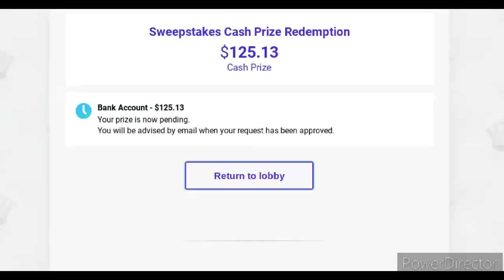GREAT BONUS RUN ON BIG CIRCUS MEGA FIRE BLAZE SLOT * LIVE PLAY WITH BONUSES * X2X2X2 * HUGE WIN!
A great run on BigCircus MegaFireBlaze -- recorded online at LuckyLand